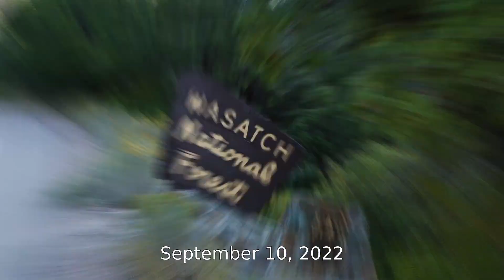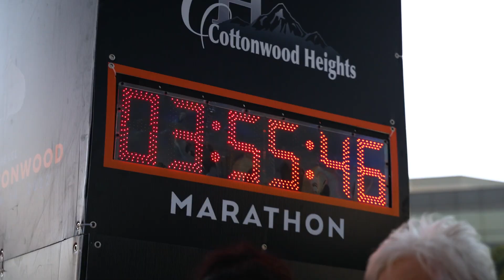2022 REVEL Big Cottonwood Half Marathon: Jennifer Higley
Jennifer Higley in the 2022 REVEL Big Cottonwood Half Marathon.